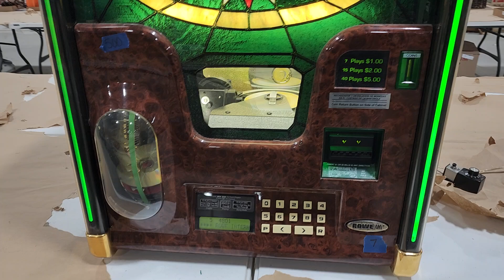Rowe Ami Juke Box